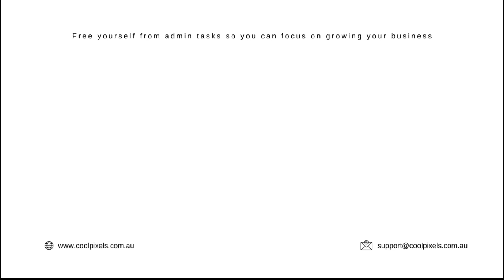Interviews on Cool Pixels | Virtual Assistant Services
Hello there! We'd like to share with you our process of interviewing candidates.